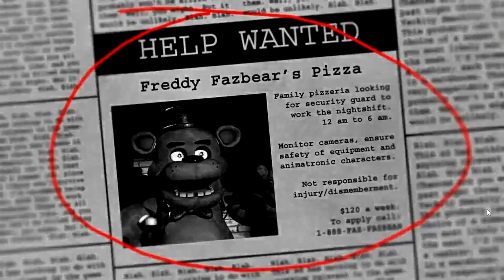Five Nights At Freddy's - Rockit Gaming Rap Song | Teddy Bear Nightmare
Five Night's At Freddy's Rap Song "Teddy Bear Nightmare" ft. Rockit, Vinny Noose

Our first track of the epic four part FNAF series, Teddy Bear Nightmare. Rockit Gaming teamed up with Vinny Noose for this wildly ambitious track and it proved to be worth it. We hit the ground running with this series giving you some melodic madness, with the addition of some knee deep face melting dub -step.

Video Edited by WarTex

Contest Rules:
3. The 25th person who emails me will win a free T shirt
4. The 50th person who emails me will win a free T shirt
5. I will email you asking for your size and color choice if you win!

GOOD LUCK!